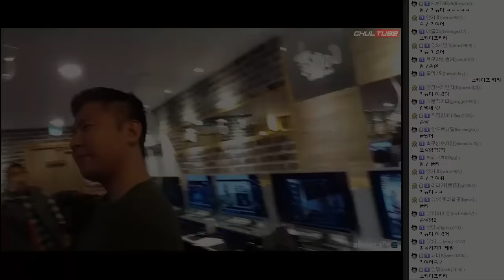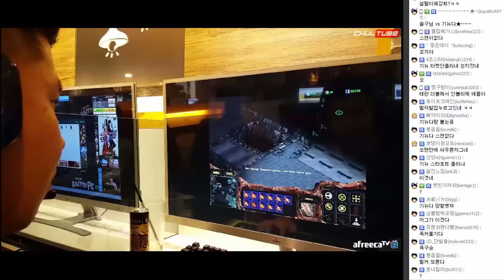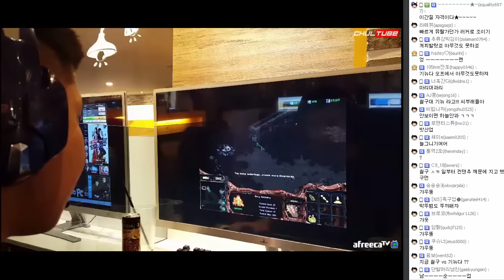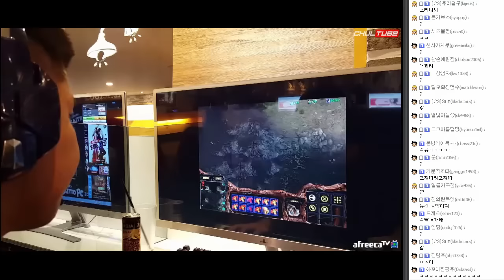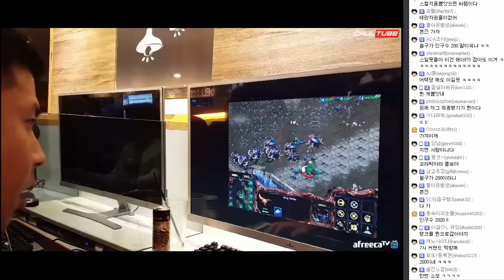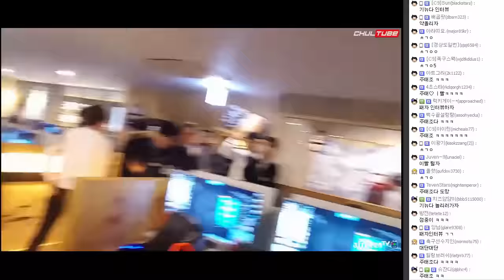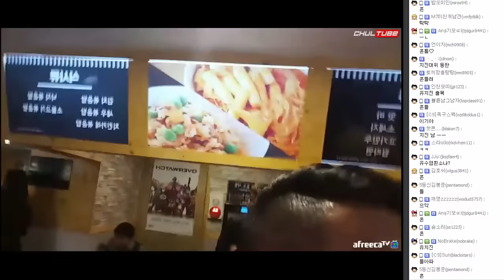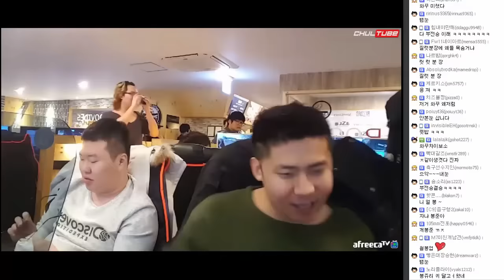철구vs기뉴다 ASL 부산예선 4강에서 만났다! 오프라인은 실전이야 (16.11.26-6) :: AfreecaTV StarLeague